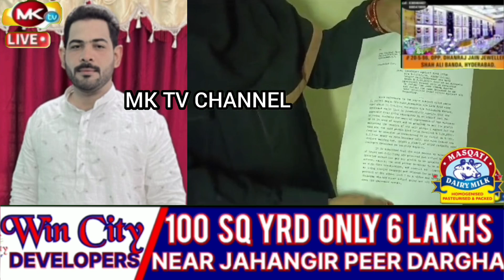🔴Shaher mein ek aur Yateemo aur Bewaon ka Maal khaney wala ek aur chor aaya samne.Tappachabutra Ps